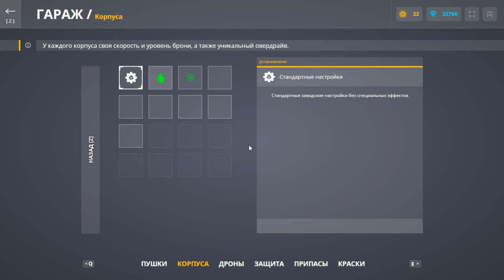tanki online hayeren:bacum enq 34 konteiner: araaa vonc...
niks ohannn
bajnordagrveq aliqin oqneq hasnem 300 bajnord